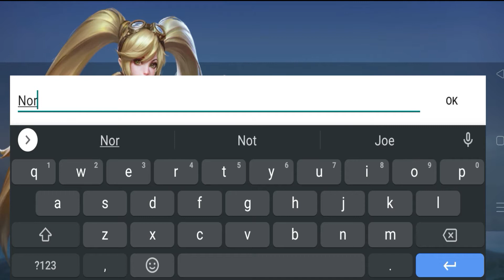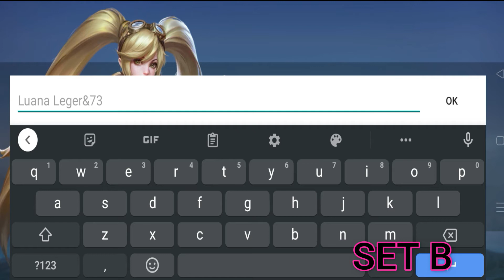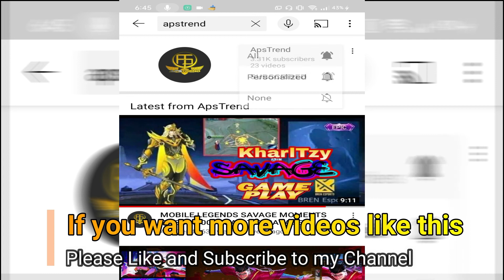PAANO NGA BA GUMAWA NG MULTIPLE SERVER SA IISANG ACCOUNT SA MOBILE LEGENDS | LEGIT AND WORKING !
In this Video i will show you if paano gumawa ng multiple account or smurf account sa mobile legends.

Proven and Tested!!
layunin ng tutorial na to is makagawa din kayo ng dalawa or higit pa na normal server sa iisang account.

Just follow the tutorial.

Para sa mga walang mahiraman na isa pang account na gagamitin para sa tutorial na to, mag poprovide ako ng account na ipapahiram sainyo para magamit niyo at makagawa din kayo ng mga smurf account niyo.

May code akong nilagay sa part ng video na to, paki send na lang sakin yung code para magkaroon kayo ng access sa account na ipapahiram ko.

🔻How to create Advance Server in Fastest and Easy way Tutorial

We also create videos for WTF / Funny / Maniac / Savage moments for entertainment. If you want your videos to be part of it

and You will have a chance to get 50 to 100+  Dias!

▪️HOW TO SEND VIDEO CLIPS FOR OUR GAMEPLAY COMPILATION?

We are also having skin give away events
You will have a chance to get 1 out of 5 epic skins
🔻Just :
▪️ Comment related to the video
▪️Share Video with your friends (Optional)

After we reach 20K subscribers we will announce the result in that week
Please be part in our milestone ❤